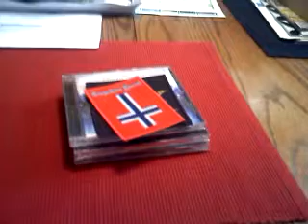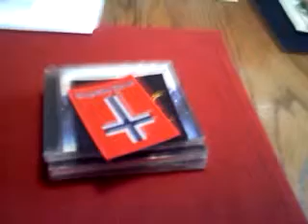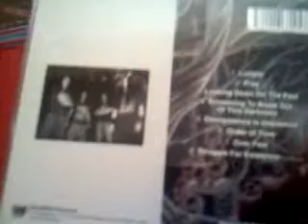Metal Hell Records haul